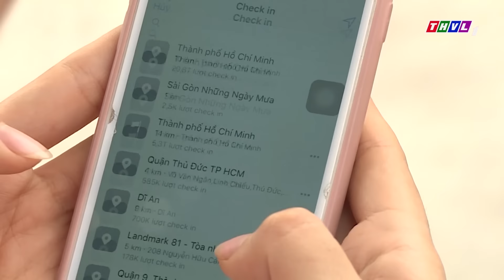PHIM VIỆT NAM HAY - TÌNH QUÊ BỂ BÌNH - Phim Việt Nam Hay Năm 2023 Mới Nhất | Phim Miền Tây Việt Nam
Phim Việt Nam Hay Năm 2023 Mới Nhất | Phim Miền Tây Việt Nam